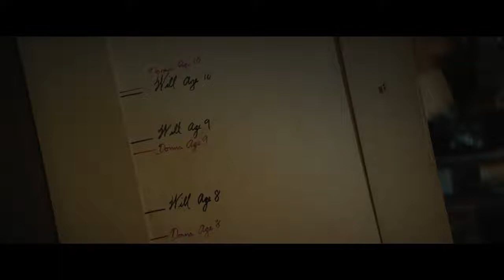Nostalgia Trailer | Hugo Armstrong, Shinelle Azoroh, Annalise Basso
Nostalgia Trailer | Starring Hugo Armstrong, Shinelle Azoroh, Annalise Basso

A mosaic of stories about love and loss, 'Nostalgia' explores our relationships to the objects, artifacts, and memories that shape our lives.
Director: Mark Pellington
Writers: Mark Pellington (story by), Alex Ross Perry (story by)